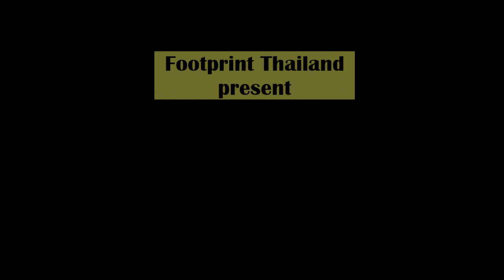ประชันเดี่ยวต่อเดี่ยวกับพี่โจรสลัด Super Mario RPG gameplay nintendo switch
Super Mario RPG nintendo switch gameplay.